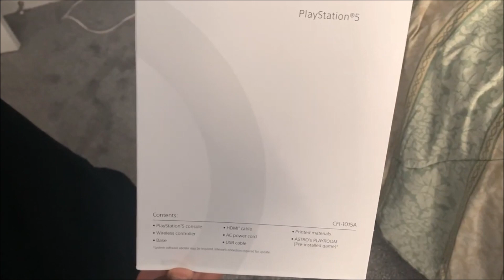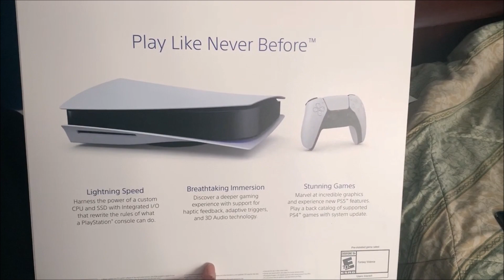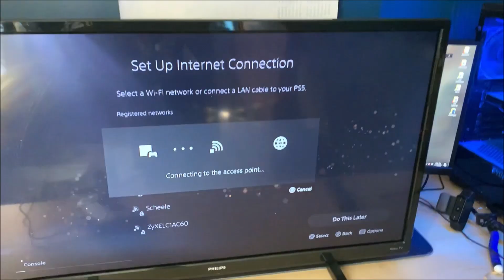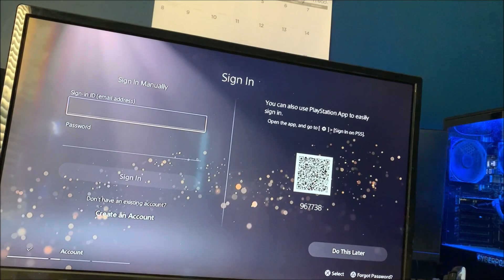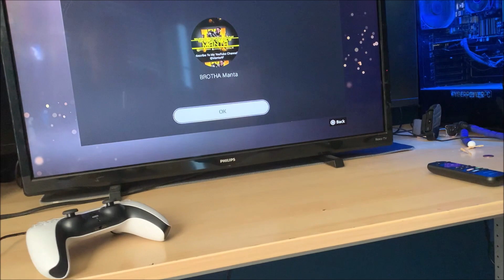PS5 UNBOXING & SETUP! (PlayStation 5)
About Manta-J:
I am Manta-J, I am an upcoming full time youtuber that posts and live streams gaming,  and does walkthroughs, competitive, let's plays, pranks, challenges, reactions, and skits.

EVERYTHING I use for gaming:
1.Kontrol Freeks:

Keep Gaming Homies